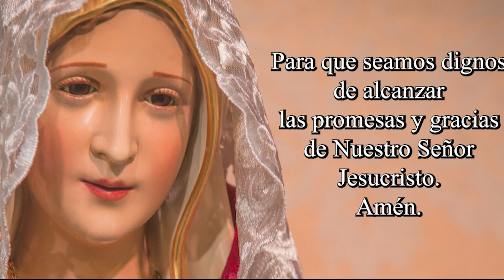¿ALABAR a la VIRGEN?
Algunas veces surge la duda de si le debo rezar a  María Santísima o no, vean este Ángelus para poder afianzar más su devoción.